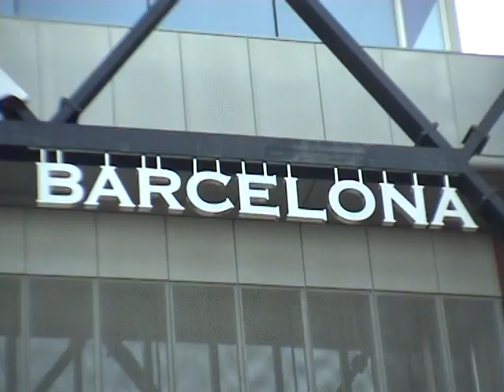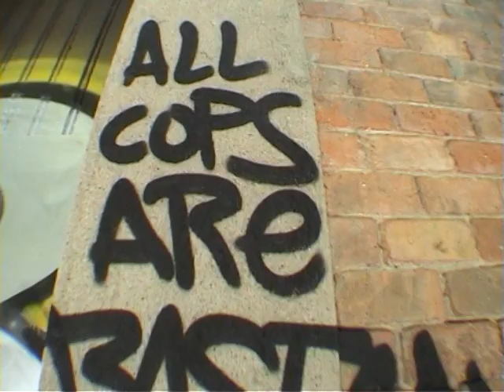Barcelona EDIT vegas